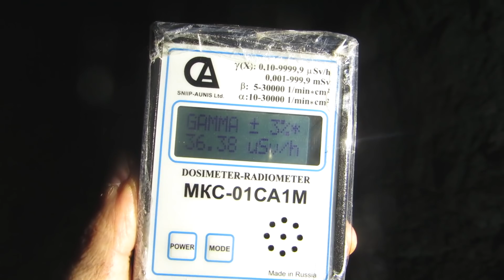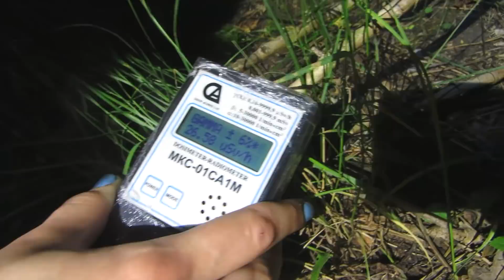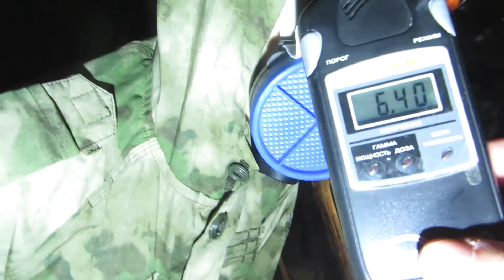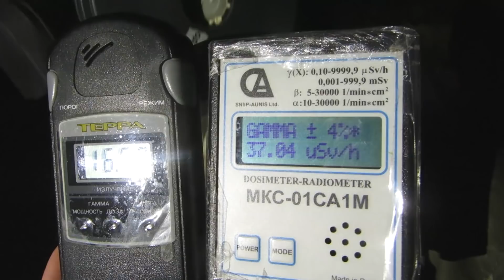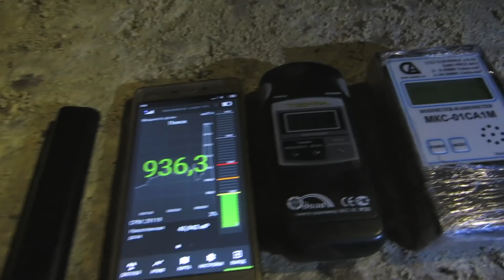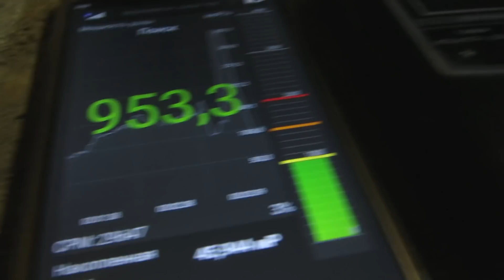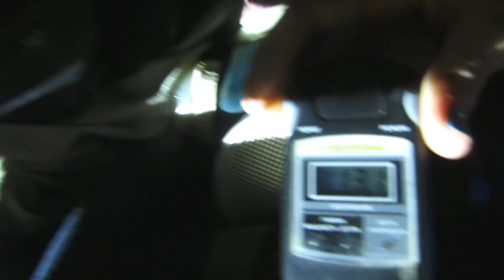Ночь в урановом руднике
Ночной залаз в Лермонтовский урановый рудник №1, штольня 27. Дошли до ствола шахты «Центральная», нашли урановые минералы и сделали небольшие замеры радиации внутри. Дозиметр: МКС-01СА1М.
Night trip to the uranium mine No. 1 "Lermontovsky", adit №27. We reached the “Central” mine shaft, found uranium minerals and made measurements of radiation inside. Dosimeter: MKS-01SA1M.
Check english subs!